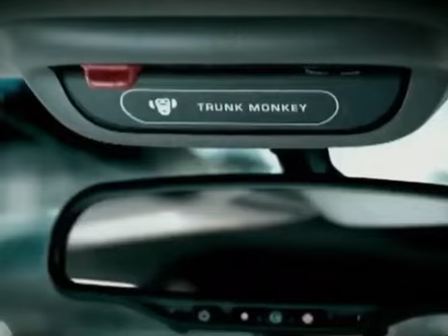truckmonkey monkeygang monkey